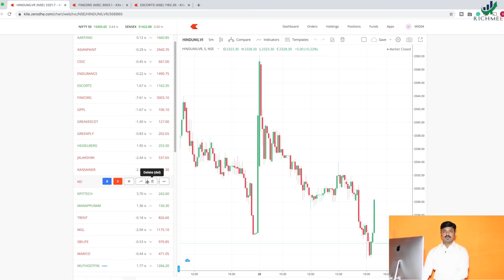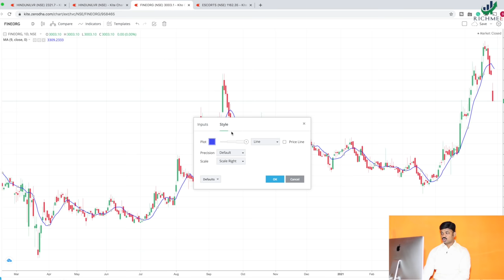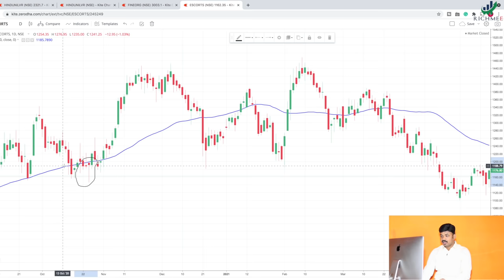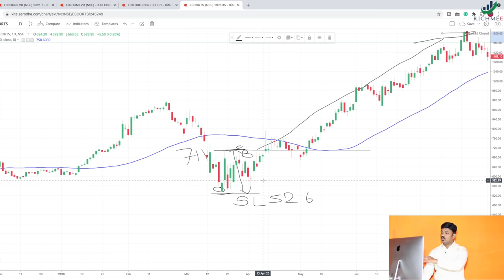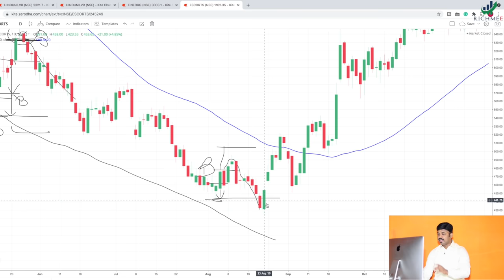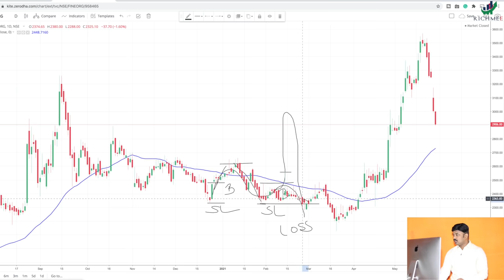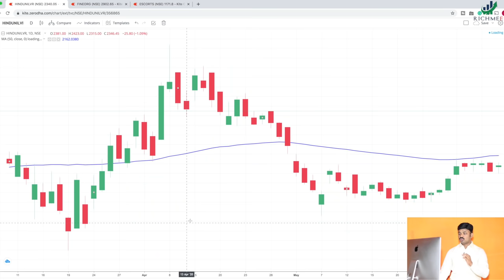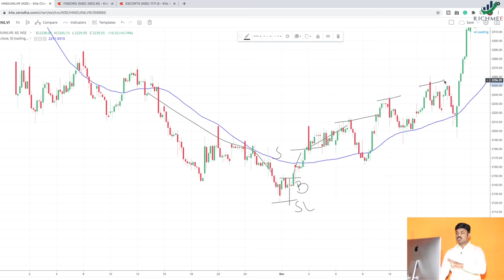Swing Trading Strategy | शेअर मार्केटला कमी वेळ देऊनही जास्त कमाई करता येते! Short Term Trading